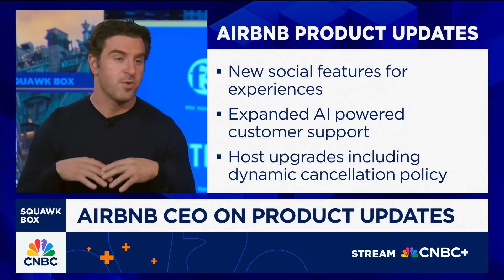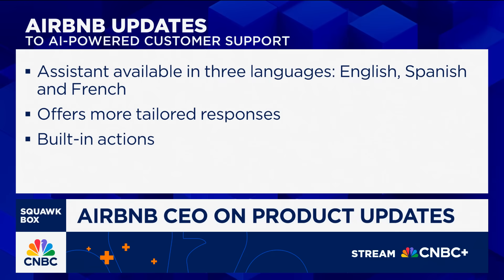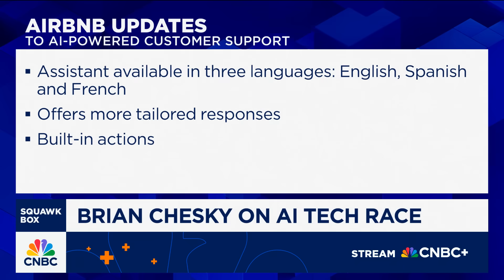Airbnb CEO Brian Chesky on new product updates, integrating AI and state of AI tech race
Brian Chesky, Airbnb co-founder and CEO, joins 'Squawk Box' to discuss the rollout of new product updates, AI-powered customer service, integrating AI, state of travel, and more.